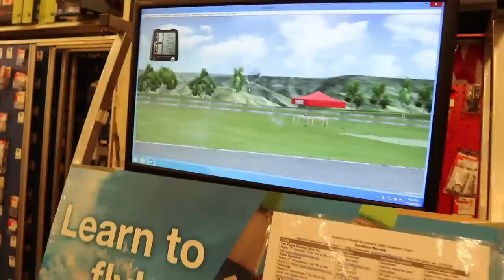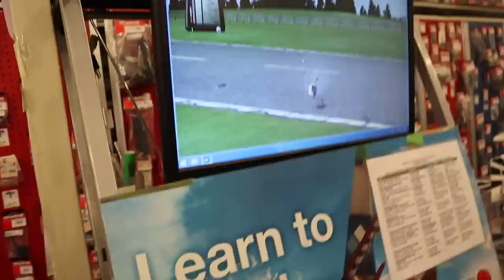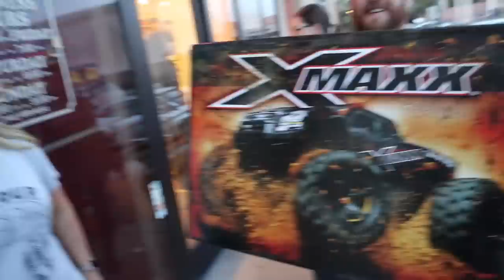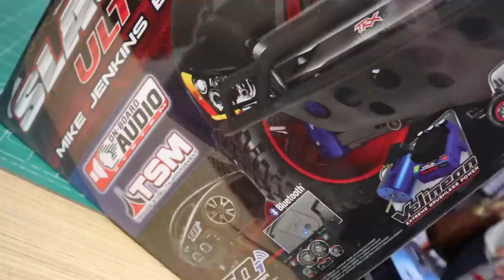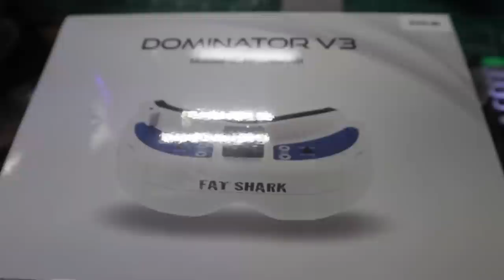Will It Drive with Virtual Reality VR Goggles? Crazy RC CAR MOD!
We jumped an RC Car and tried out RC Drones using Virtual Reality Glasses!

Carl and Jinger Family go to Las Vegas to an amazing Hobby Shop to check out all the new and exciting RC Cars, RC Trucks, RC Planes, and even virtual reality drones!! They get a giant RC Truck called the Traxxas X-Maxx then take it home for some back yard stunts off their awesome jumping ramps!!

Carl and Jinger Instagram - @carl_and_jinger
Gage  - @gage1up
Kyle's - @kylestoysandgames
Luke's  - @lukefullyloaded

Carl's  - carlandjinger
Jinger's  - Jingerrific